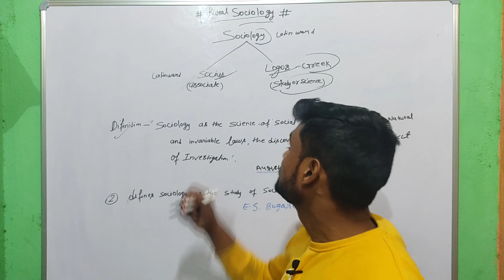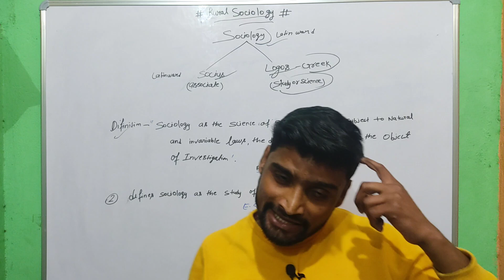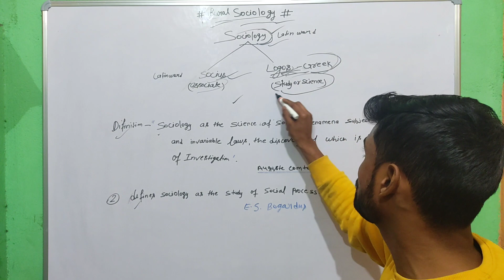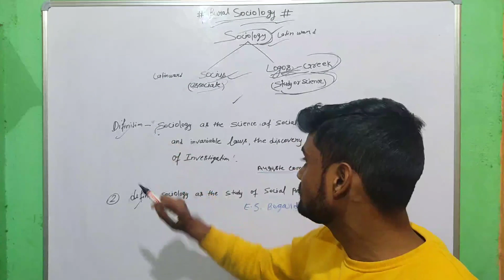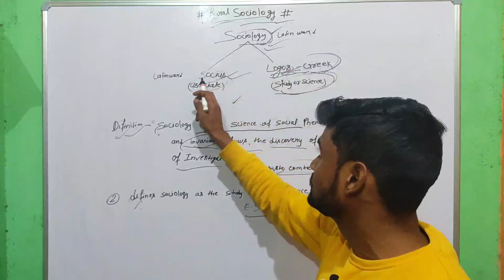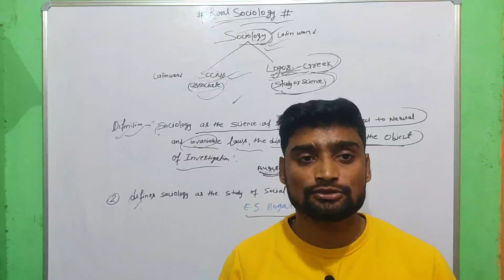Agriculture Extension || Rural sociology || B.Sc.Ag First semester According to syllabus @Agri Nak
Agriculture Extension || Rural sociology
Agriculture Extension || Rural sociology || B.Sc.Ag First semester According to syllabus  @Agri Nai